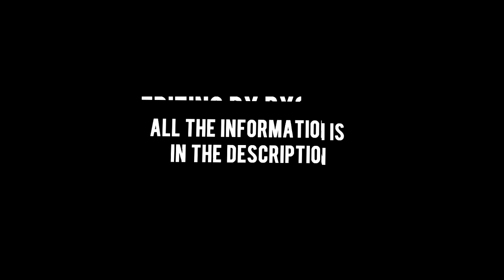Alliance of Valiant Arms | Top Frags of the Week - EP - #3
Hello there!
All the information about 'Top Frags of the Week' can be found at this thread

The TOP 5 position goes to FFlBlitZ for his 4K Site hold on Cannon!

The TOP 4 position goes to ZiRoTaX for his insane push, bomb defense, ACE and 1vs4 on site 2 at Dual Sight

The TOP 3 position goes to lSxDlSLIKE aka KingOfBRs for his ACE with m4a1.mk3 on Radar.

The TOP 2 position goes to Hydrius for his insane rush ace with PARA on India. All Headshots.

The TOP 1 position goes to PetaWeys for his amazing PARA ACE within 6 Seconds, all Headshots on Radar.

Those are the top frags of the week for episode #3 .

If you want your frags to be shown on the next episode please follow this link for all the information:

Huge credits to [GM]Larek.